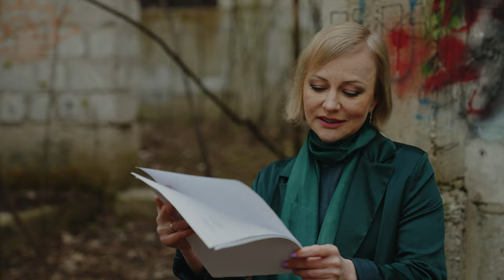La naiba (de Radmila Popovici)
la naiba
(cu îngerii de pază aleși)

e atâta tristețe în jur
încât ți-e și rușine
să te bucuri

ți-e rușine să râzi
să fii calm împlinit

ți-e foarte rușine
să-ți arăți fața

e atâta tristețe încât
soarele pare un dezaxat
în strălucirea lui iar cerul
nebun de albastru
seamănă cu o cortină
falsă în spatele căreia
se scriu cele mai
sumbre scenarii

ce-ar fi să cadă toate
frunzele odată și
regele să râmână
gol

să urle în voie sirenele
ambulanțelor așa
ca să știm pe ce
lume ne aflăm

să se amâne crăciunul
să se anuleze toate
sărbătorile care demult
au devenit scuze ieftine
pentru fericire

ce-ar fi să nu ne mai
amăgim cu mituri și
nemurire să renunțăm
la aspirații să fim
realiști până la
pierderea realității

să nu mai cântăm
să nu scriem poezii
să nu jucăm teatru
să nu pictăm să nu
să nu iubim
să ne dezicem de noi
în numele viitorului

încât moartea asta
și așteaptă

(poem de Radmila Popovici)